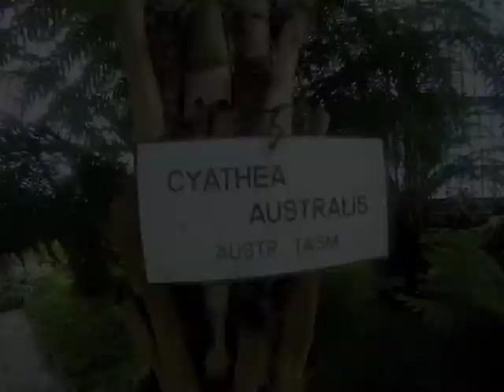Les serres de la reine à Bruxelles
Une visite, faite en 2012, qui ne peut se faire que peu de fois dans l'année car rarement accessible au public : Les serres de la reine au Château de Laeken, Bruxelles.